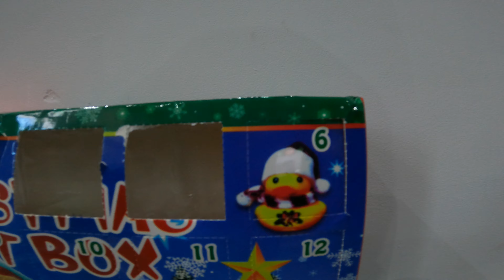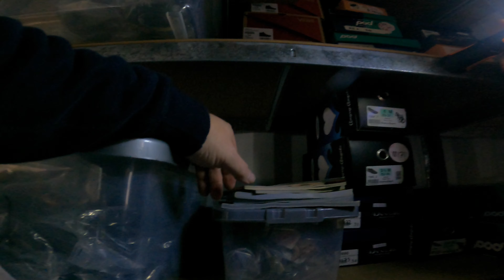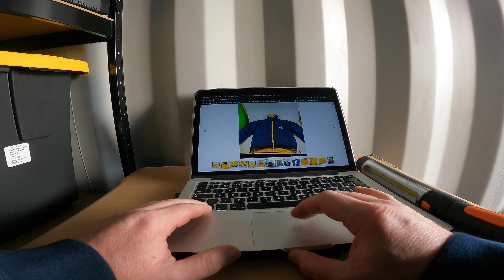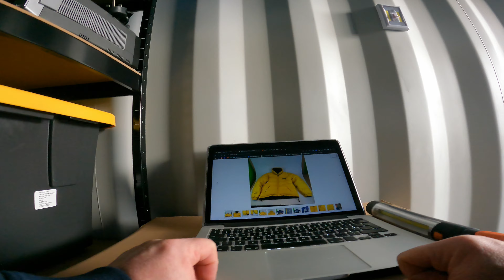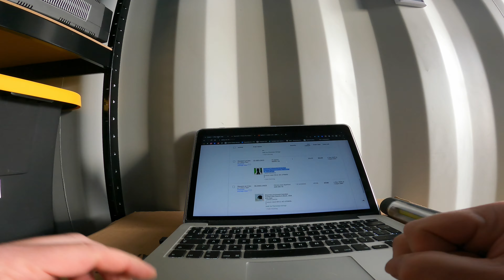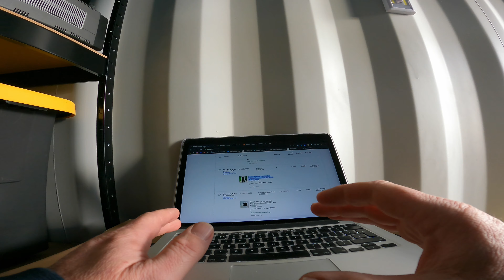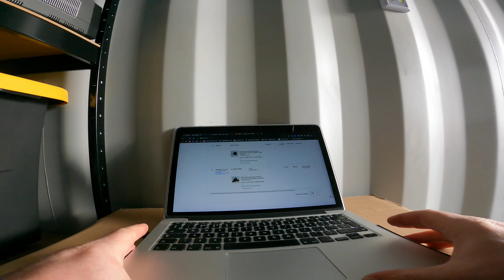24hrs of eBay sales in 9 minutes - Ep #208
If you love car boot sales or reselling. Please click the thumbs up on this video.

Become a ABL Reselling channel member to get early access to videos and bonus content:

ABLreselling